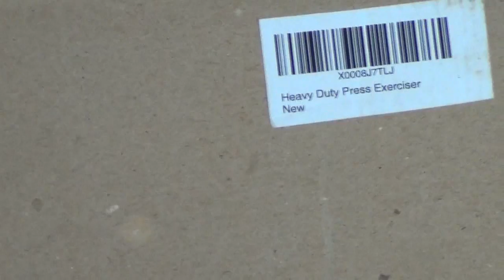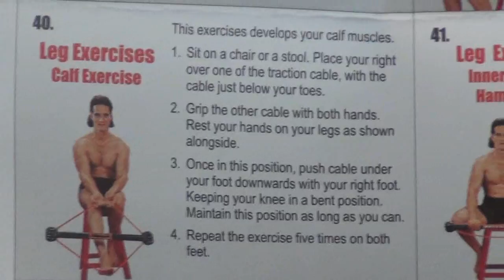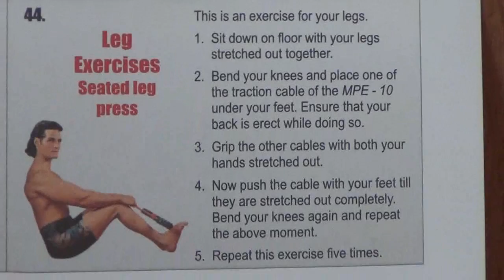Bullworker Heavy Duty Press Exerciser let's see it!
Built to Deliver Strength, it's the classic body building tool - Portable, Lightweight and Very Versatile!
• Suitable for All-Round Body Exercises - Perform over 40 different exercises!
• High Grade Steel Centre Shaft with Dual Built-in Strength Level Meters
• Heavy Duty, PVC coated steel ropes fitted with extra easy-grip handles that provide smooth pulley-glide traction for extended workout capability. Durable, specially moulded plastic handles for a non-slip grip during intense workouts
• Ideal for isometric and isotonic workouts. Carrying case and full size colour exercise wall chart included